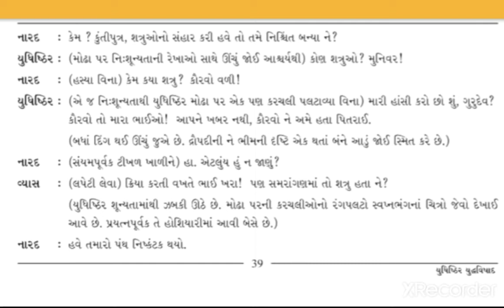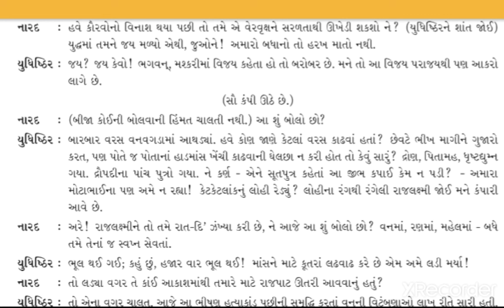ધોરણ 12 પાઠ : યુધિષ્ઠિર યુદ્ધવિષાદ